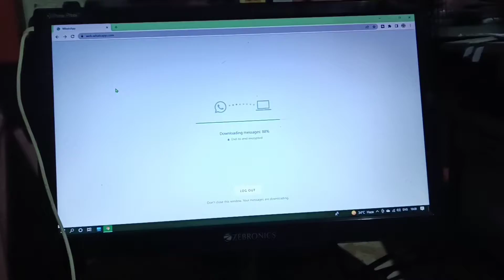Aaj feast mein phir se jogdan 😀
I used Xiaomi 11i for this video